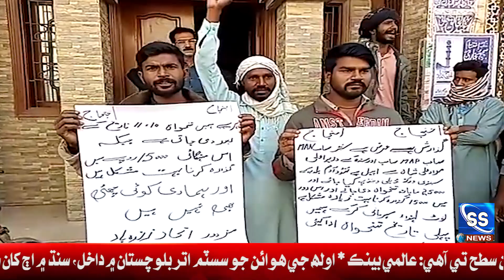Tando Adam Munciapl commite je safai wary amly jo paghar ne milern khilaf muzahiro